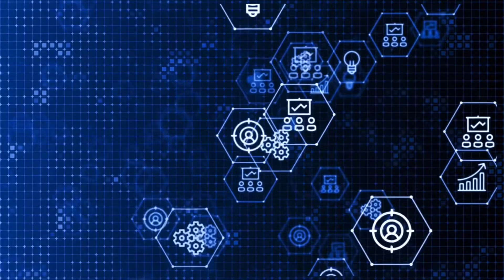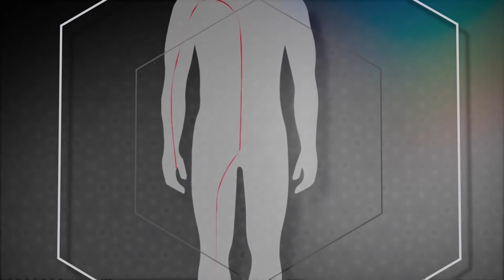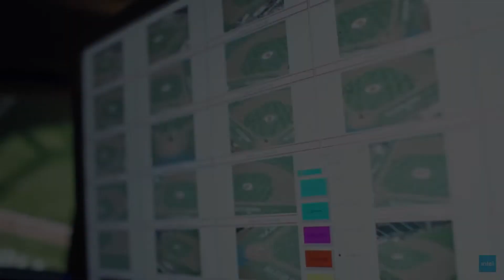Así se usa la tecnología en los deportes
Desde ropa especial hasta pelotas inteligentes y estadios que se adaptan a los tiempos, la tecnología tiene presencia importante en los deportes. Conoce aquí algunos ejemplos puntuales.